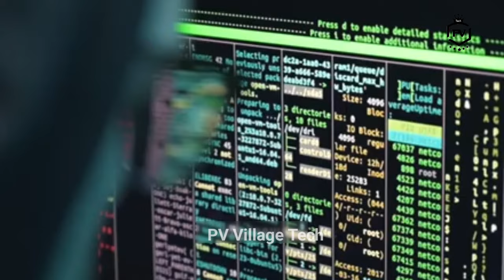Sim card new rules in India 2023 || Sim card new rules in Telugu